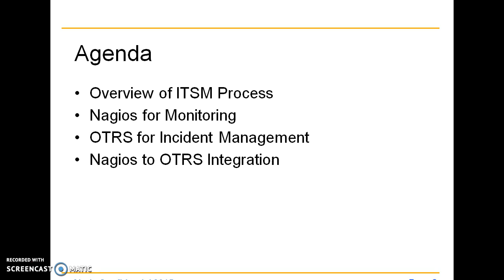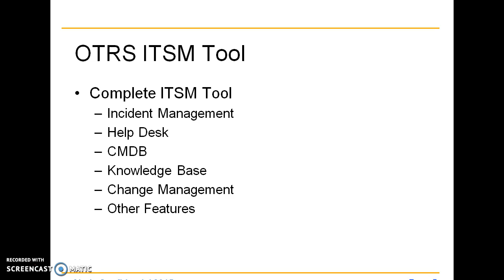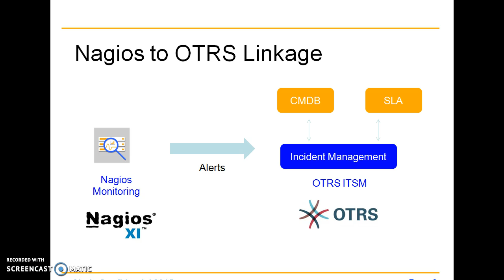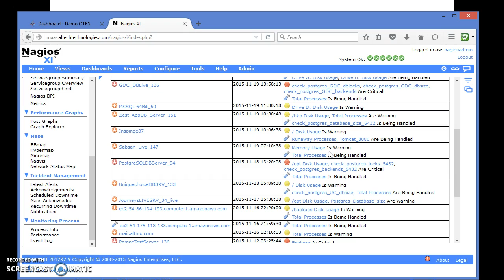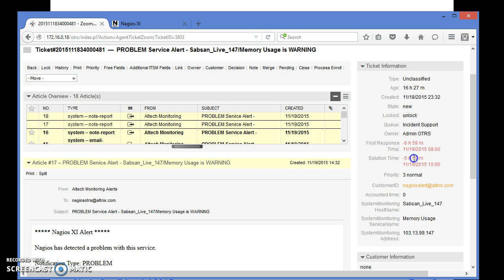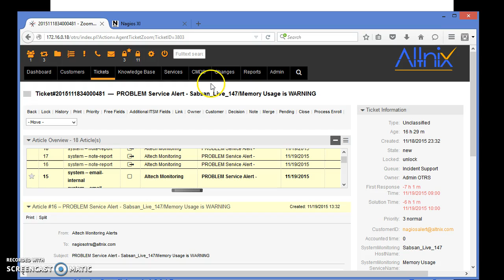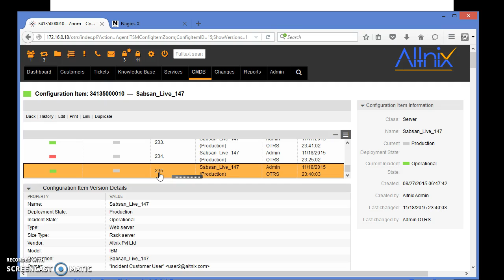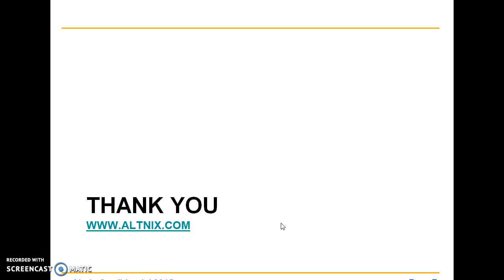Incident Management with Nagios and OTRS Integration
Automatic integration between Nagios XI and OTRS helps you with Incident Management and complete ITSM.